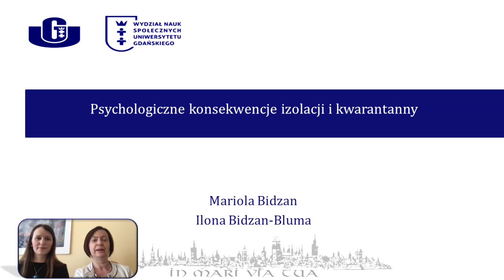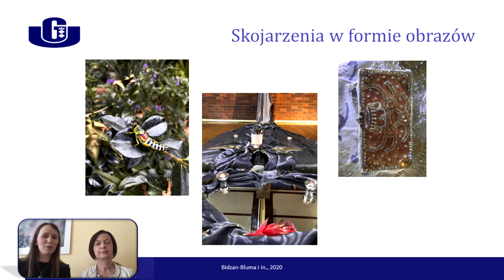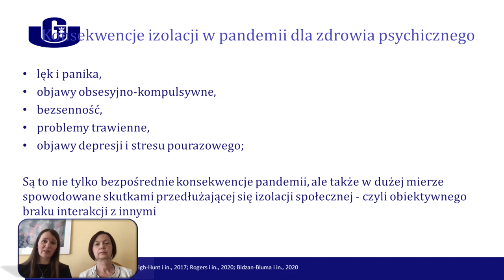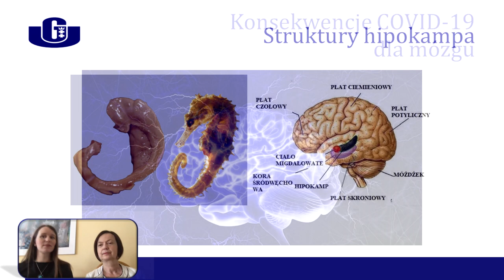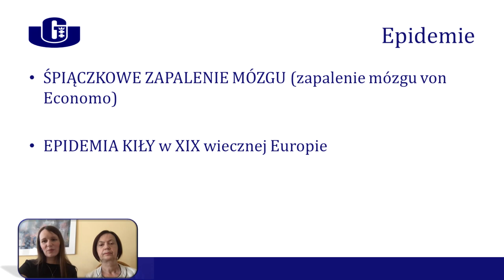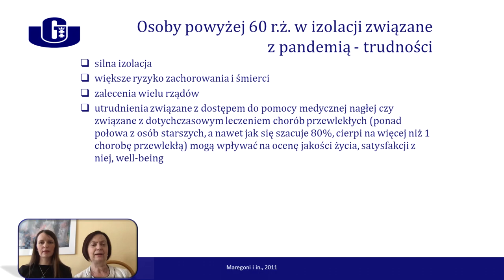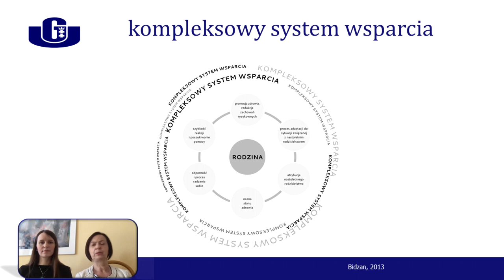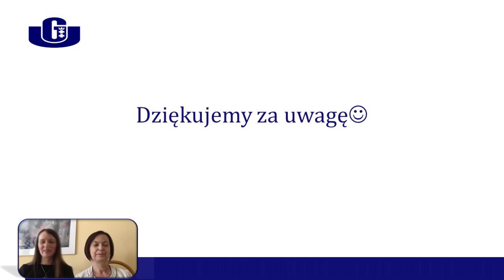Prof. Mariola Bidzan, mgr Ilona Bidzan-Bluma - Psychologiczne konsekwencje izolacji i kwarantanny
IX Międzyuczelniana Konferencja ONLINE Dzień Mózgu 2021: „Mózg–kontrowersje–W stulecie psychiatrii polskiej i w dobie Covidu”

Wykład prowadzony przez profesor Mariolę Bidzan oraz magister Ilonę Bidzan-Blumę dotyczący psychologicznych konsekwencji izolacji i kwarantanny w dobie panującej pandemii Covid-19.